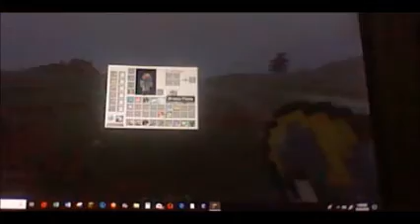First Gym FAIL! - Pixelmon Unlinked Server Ep: 3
Today we try to train before the first gym